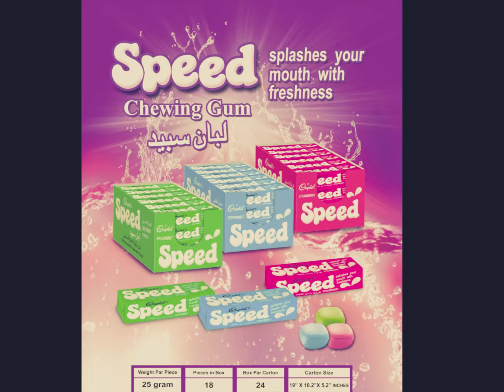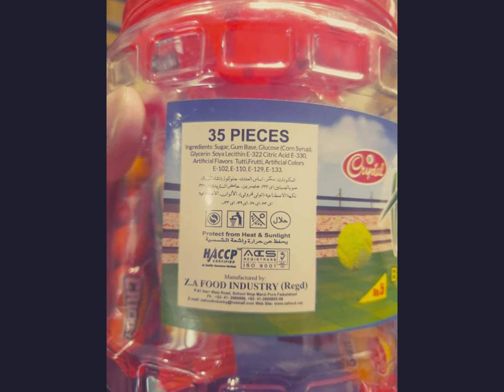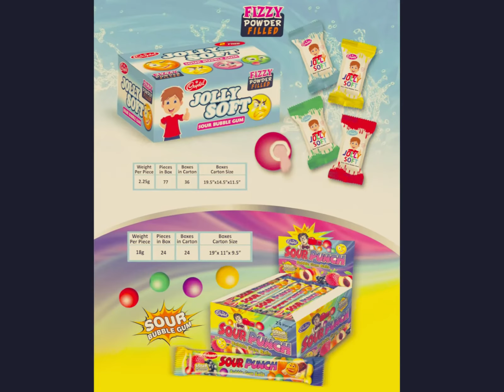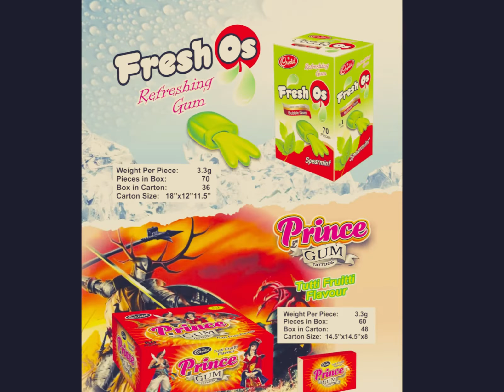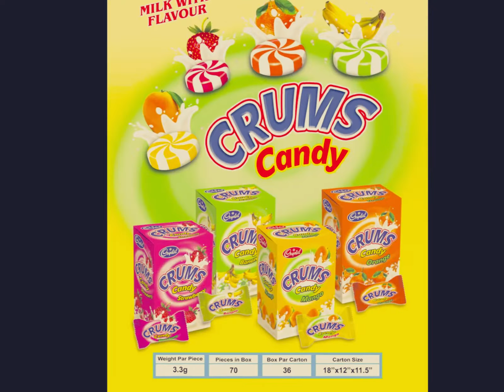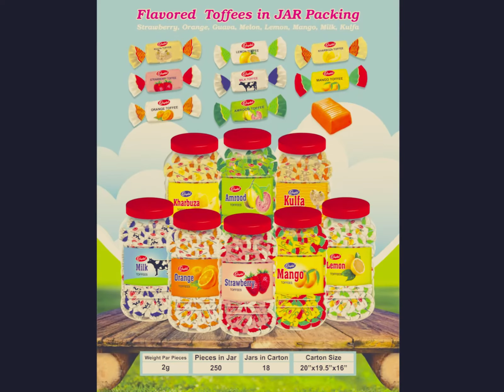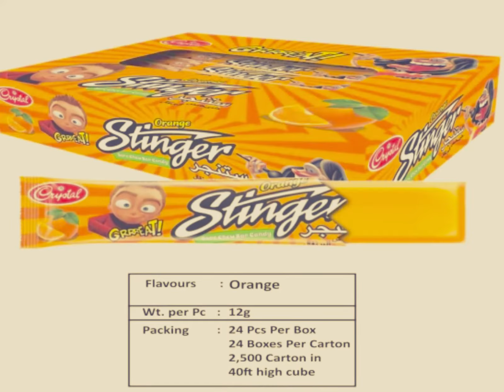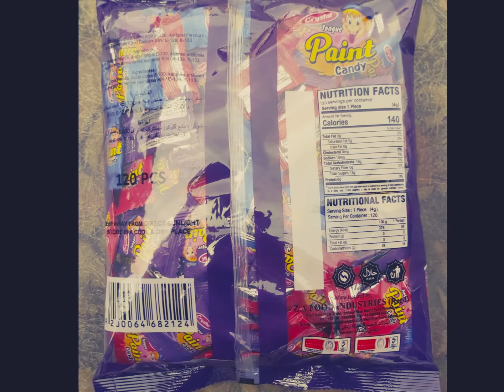Product Catalogue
Z.A. Food industries is situated in Faisalabad, Pakistan since 1980 till to date.
producing confectionery products, such as Candies, Toffees, Bubble gum, Chewing Gum, Hard Boild Candies, Chew bar, lollipop and private labeling on the request of the customer.
Visit our webpage to check out our product range thank you